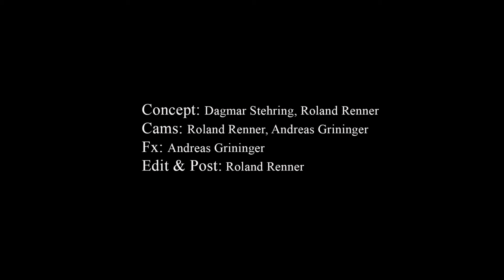Petra Stump-Linshalm - UISGE BEATHA [ɯʃkʲe 'bɛha] / TRAILER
Petra Stump-Linshalm - UISGE BEATHA [ɯʃkʲe 'bɛha] - A Guide to Flavours for solo contrabass clarinet

Heinz-Peter Linshalm - Kontrabassklarinette solo / solo contrabass clarinet

Uisge Beatha (gesprochen: [ɯʃkʲe 'bɛha], auch uschkeba) bedeutet „Wasser des Lebens“. Mein Stück beschreibt klanglich die unterschiedlichsten Whiskyaromen und verwandelt das Geschmackserlebnis des flüssigen Goldes in ein Hörerlebnis für Kontrabassklarinette solo.
Es empfiehlt sich, zu jedem Satz einen passenden Whisky zu genießen!

Uisge Beatha, pronounced ushkeba, means "water of life". In my piece, different whisky aromas are described in sounds, and the taste experience of liquid gold is transformed into a listening experience. I recommend enjoying an appropriately selected whisky with each movement.

Album available at orlando records
Sheet music available at apoll edition

Video production: Roland Renner